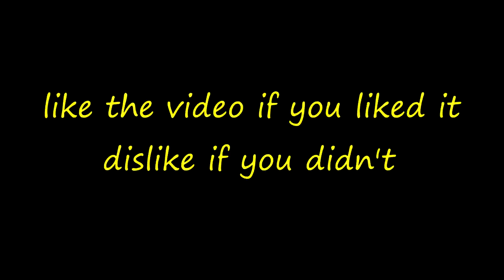minecraft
im legacybow pls don't unsub unless you actually don't like my videos